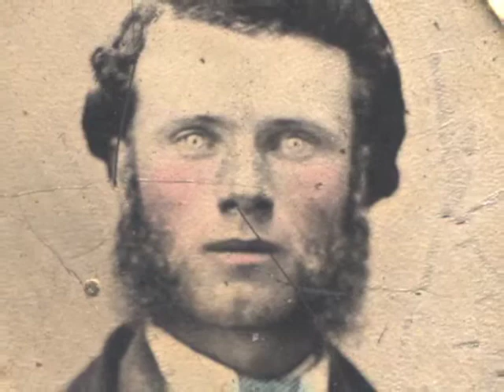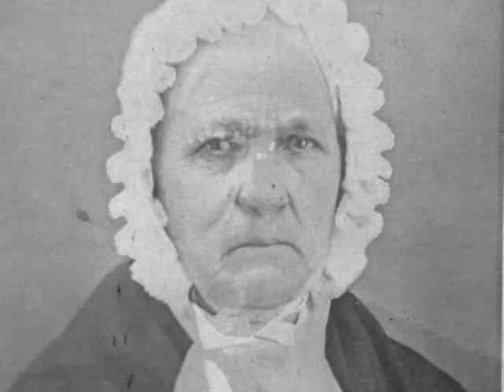Windows of the Soul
A meditation constructed with photographs I collected in Nova Scotia junk stores in the 1970s, using a subset in which the subjects look directly into the camera.

The music is D'amor non jauzi, played by Tim Rayborn
licensed via Magnatunes.com